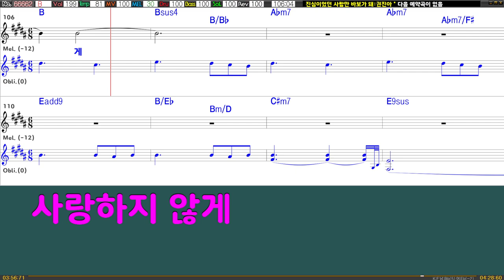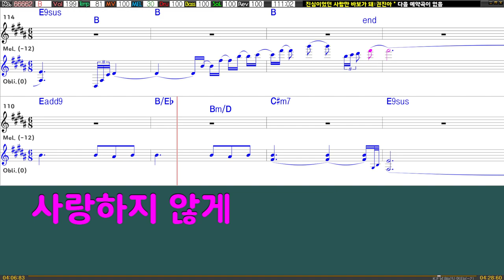진심이었던사람만바보가돼 - 권진아 (남자키Bb)